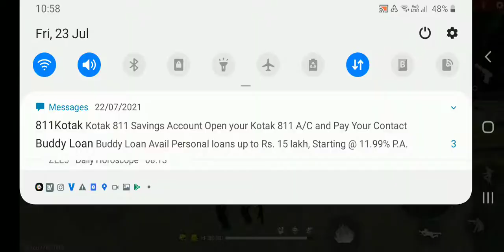BLUE PHONEIX BUNDLE♫︎ REVIEW✔︎